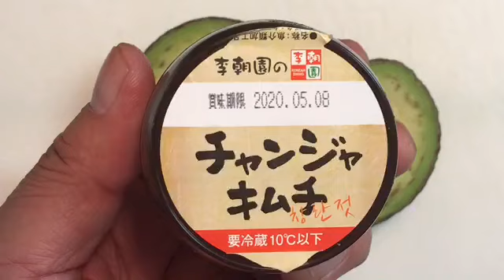OKOMORI kitchen アボカドチャンジャマヨネーズ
これは本当に美味しくて簡単なのでオススメです。

ずっとお世話になっていた仕事場の近所にあった居酒屋。夜も1500円でお任せメニューを食べさせてくれていたのですが、大将が去年急死して閉店してしまいました。ここには書ききれない思い出がたくさんあります。

初めて行ったときに出してくれたのがこのメニュー。大将が高井美紀アナのファンだったので連れていったら大喜び。彼女もアボカドチャンジャマヨネーズのファンになってくれました。

波乱万丈の人生だった大将を思い出して、美味しく頂きました。

合掌